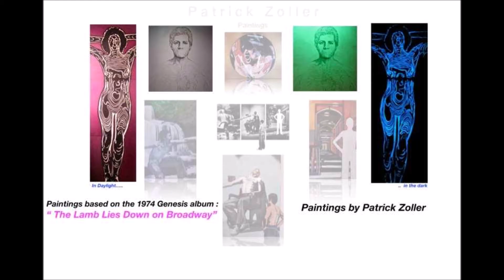Genesis ~ 'Counting Out Time' (Erogenous Remix)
'Misunderstanding' / 'Counting Out Time'
Three Sides Live (1982) / The Lamb Lies Down on Broadway (1974)